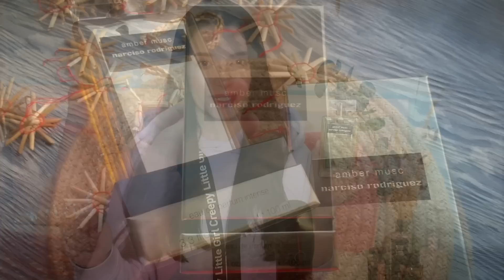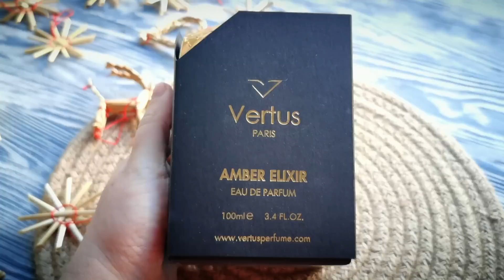ПАРФЮМ С ДОРОГИМ ШЛЕЙФОМ💖 МОИ НОВЫЕ АРОМАТЫ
МНОГОРАЗОВЫЙ КОД ➡️10BLACK⬅️

БЕСПЛАТНЫЙ ПРИСТРОЙ В МОЕМ ТЕЛЕГРАМЕ

мой телеграм канал здесь можно посмотреть ароматы которыми я делюсь

⚠️Если кто-то из вас хочет показать свои ароматы и/или парфюмерный шкаф, то присылайте видео на почту с пометкой *для рубрики ваши коллекции🌺

ПРИСТРОЙ ВАШИХ ФЛАКОНОВ частная закрытая группа от левых и залетных (безлимит публикаций навсегда 800р)
Вход в группу через админов